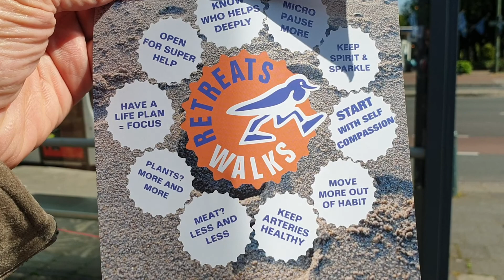45: Pik BUSSEN vaker op als positieve hint, want gezonde leefstijl = actieve zelfzorg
Leefstijl, zelfzorg, beter immuunsysteem, langer gezond blijven. Daar wat vaker opkomen begint met het je vaker ópvallen. Probeer zo te kijken als in dit filmpje en je oog valt er vaker op. En dan is het aan jou: doe er iets mee. Het kwam niet voor niets op je pad...

Let op! Alle volgende keren dat je 'toevallig' een BUS ziet, kún je dat moment aangrijpen om eens - HALTE! - stil te staan bij jezelf: nou twijfelde je toch weer zo aan het nut van zelfzorgzaam je leefstijl verbeteren... Rijmt op BUS: niet doen dus. Hoor in het filmpje hoe je de bus voortaan kunt zien. En onthou deze: WHO DRIVES YOUR BUS?

En het klopt als een BUS, positieve invulling geven aan de lifestyle-succesregels uit de Blue Zones. Ze zijn daardoor zo kerngezond gebleven tot op hoge leeftijd, die oudjes in de Blue Zones.